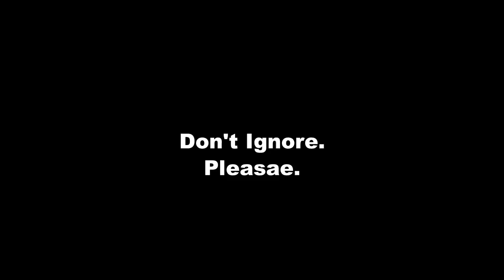After-effects of Indian Independence Day?!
We celebrated Independence-Day a while ago and we are still getting to know the after-effects of how Indians celebrated it. We are still getting calls for the poor animals who have been affected badly by it. Its really heart-breaking to see somebody struggling to get out of the thread that has been cutting their bodies all around. The saddest part is that, the kite thread (Maanjha) is the cheapest and the most common thing that you can find in the market.

Social Media-
                     fauna_foundation_official
Facebook- Fauna Foundation of India

Tags;
pets india indian wildlife animal rescue bird rescue indian flying fox bat snake rescue cute animals indian wildlife conservation delhi indian wildlife cute animals pet care wildlife cute animals indian falcon indian black kite squirrel rescue